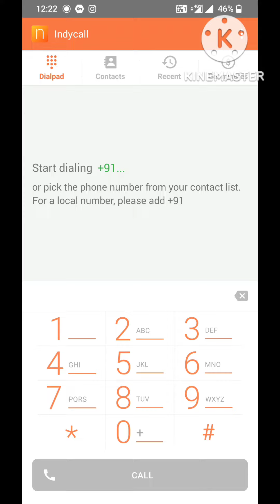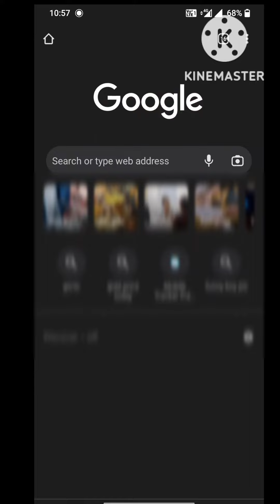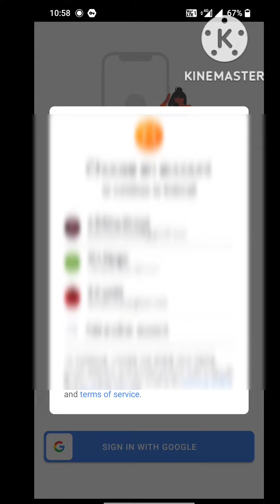how to dial private call 🤙 to someone